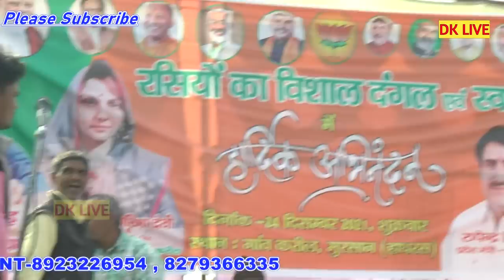दूल्हे का सेहरा सुहाना लगता हे ~ओमवीर शर्मा ने करील के मंच पर मचाई धूम ~DK LIVE POINT